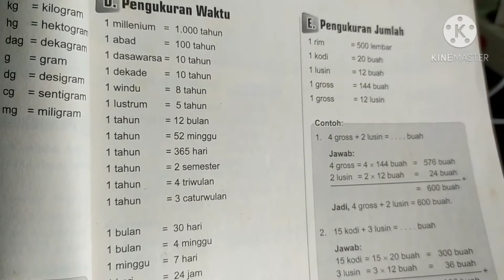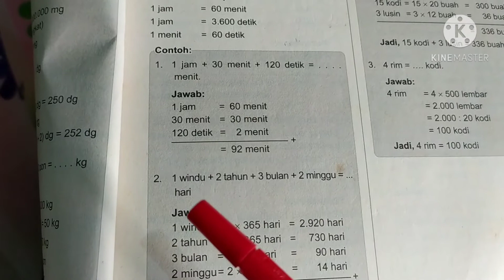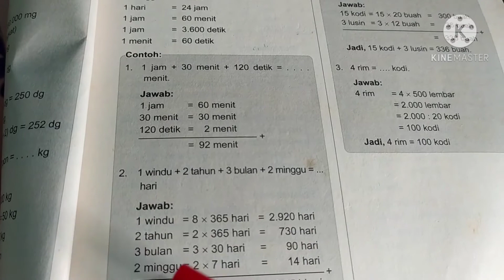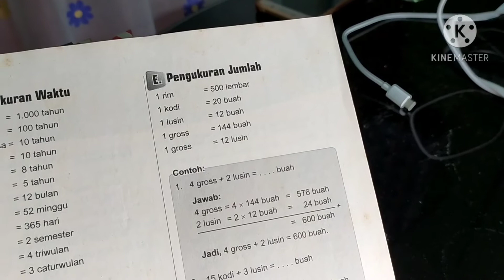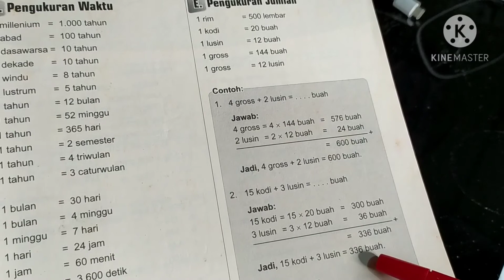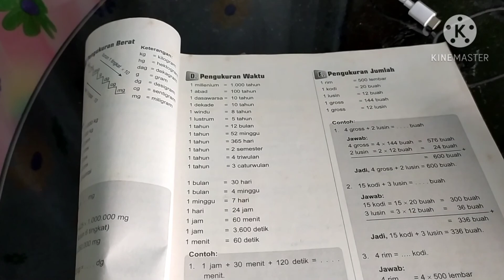Bimbel Online Oma Kevin , Matematika Kelas 4 Pengukuran Waktu ⏰ Dan Jumlah ➕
Matematika kelas 4 Pengukuran